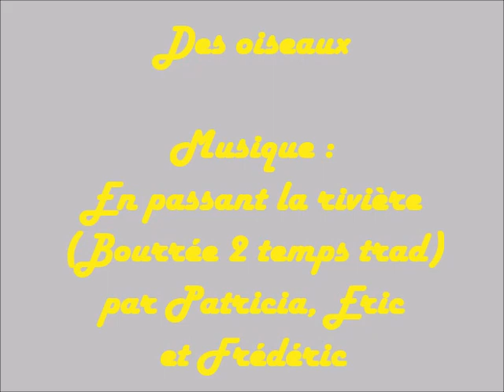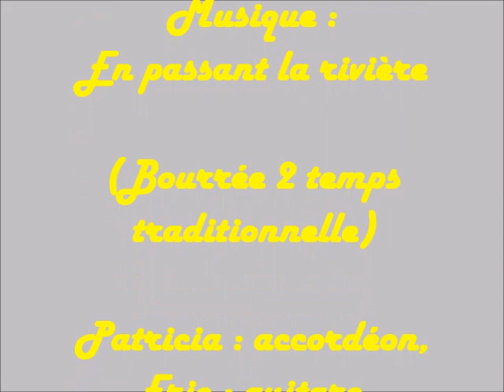Des oiseaux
Musique : En passant la rivière - Bourrée 2 temps traditionnelle par des musiciens de Maisdon tes souliers.